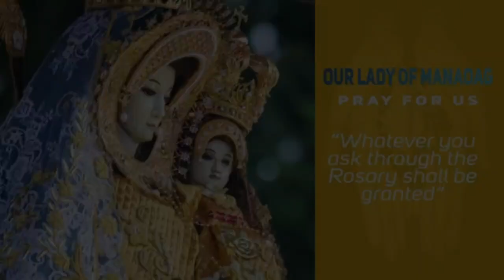Timeless Wisdom | Homily | We are Part of God's Plan | Feast of Sts Simon and Jude | Rev Boñon OP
Always remember
You are part of God’s ordinary plan
Your simple acts of love
Simple acts of kindness
Simple acts of faith
They go unnoticed to others
But for God, God sees you
Simple man yan para sa iyo
But the effect on the kingdom of God is great

1st Reading Ephesians 2:19-22
Responsorial Psalm Psalms 19:2-3, 4-5
Alleluia See Te Deum

Rev. Fr. Reginald R. Zamora, OP
Mass Presider
Rev Wilhelm B. Boñon, OP
Gospel Reader | Homilist
We are Part of God's Plan | Feast of Sts Simon and Jude
Oct 28, 2024 | 6:00 AM

Special thanks to: Rev. Wilhelm Boñon, OP

Timeless Wisdom | Homily | We are Part of God's Plan | Feast of Sts Simon and Jude | Rev Wilhelm Boñon, OP